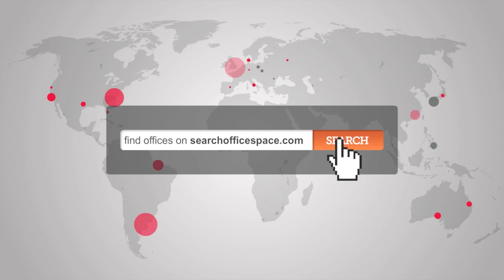Office Space Mansion House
Serviced Offices Mansion House

Facilities at this serviced office space include; access to executive conference suites and comfortable lounge areas; high speed internet; ergonomic furnishings; catering facilities; cleaning service; video conferencing; air conditioning; 24 hour access through a manned reception station and a comprehensive IT and communications infrastructure.

The office is only a short walk from Mansion House tube station with access to the District and Circle lines.  Bank tube station and London Cannon Street station are accessible within 10 minutes, and provide access to the Central, Northern, Waterloo & City, and DLR lines, as well as access to National Rail services.  Alternatively, the site is serviced by a number of bus, road and cycle routes.